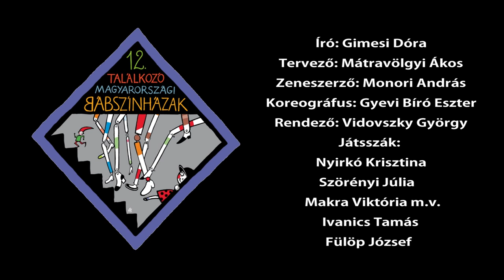Bábszínházak 2014 - HAMUPIPŐKE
A Bábszínházak Találkozóján bemutatták a kecskeméti Ciróka Bábszínház meglepő, izgalmas HAMUPIPŐKE  előadását. Részletek és beszélgetés a rendezővel, Vidovszky Györggyel. Író: Gimesi Dóra
Tervező: Mátravölgyi Ákos Zeneszerző: Monori András Koreográfus: Gyevi Bíró Eszter
Játsszák: Nyirkó Krisztina, Szörényi Júlia, Makra Viktória m.v., Ivanics Tamás, Fülöp Józsefl